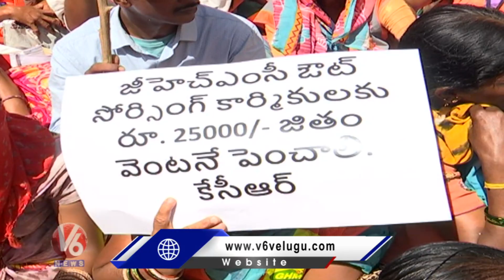GHMC Worker Emotional Words About Problems, Oppose Agreement With Ramky | V6 News